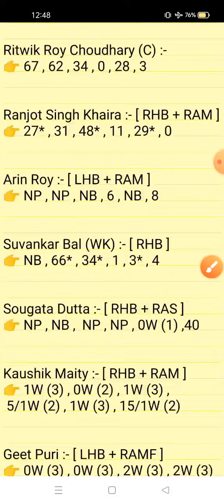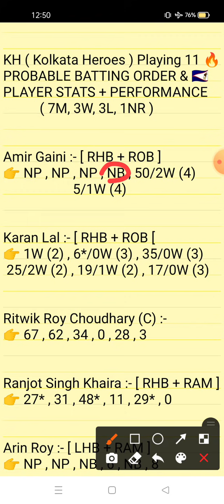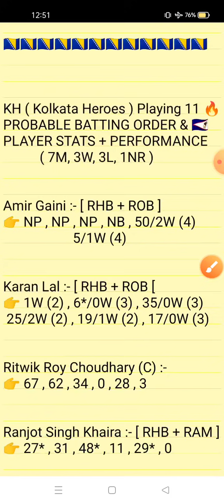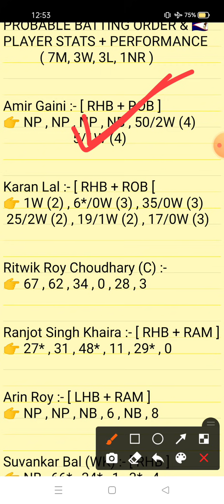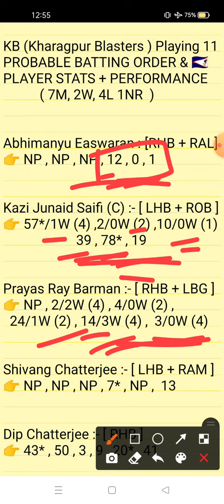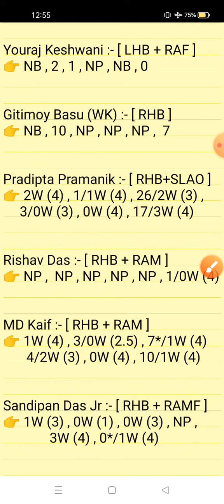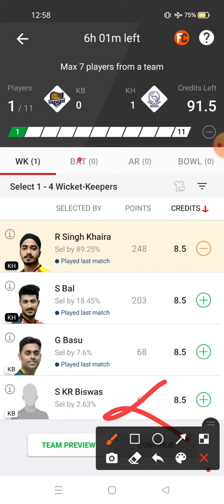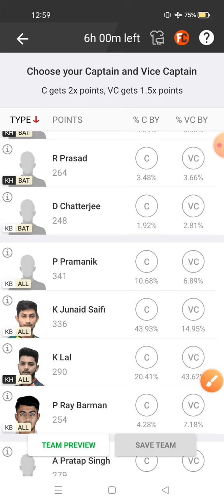KB vs KH Dream11 Prediction | KB vs KH Dream11 Team | KB vs KH 24th Match Bengal T20 Match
This Video Also Include:
kb vs kh dream11
kb vs kh prediction dream11 team
kb vs kh dream11 prediction
kb vs kh player record
Kharaghpur  Blasters vs Kolkata Heroes Match T20 Series 2021 | kb vs kh T20 Match Analysis Video 2021 | kb vs kh Match Bengal T20 Series
kb vs kh 24th T20 Bengal Match Cup
kb vs kh prediction today
kb vs kh today match dream11
kb vs kh team prediction
kb vs kh dream11 team
kb vs kh today scorecard
kb vs kh match
kb vs kh team video
kb vs kh dream11 today
kb vs kh prediction
kb vs kh Bengal t20 Series 2021
kb vs kh dreamf11
kb vs kh dreamf11 gl team
kb vs kh Bengal T20 Match 2021
kb vs kh Bengal T20 Match
kb vs kh team dream 11
kb vs kh team dream11 prediction
kb vs kh dream11 team prediction
kb vs kh dream 11 team analysis
kh vs kb dream11
kh vs kb match dream11
kh vs kb Dream11 Prediction
kh vs kb deam11 prediction
KB vs KH Deam11 Prediction

1. This analysis is based on my Understanding,knowledge and instinct. While selecting your team, consider the points mentioned and make your own decision.

2. Dream 11 takes great care to comply with all central and state legislation in India to ensure that users are fully protected. Every contest on platform is carefuly designed to comply with applicable statutes and regulations in India. Dream1 constitutes a 'game of mere skir, which makes the Dreamll game exempt from the provisions of the Public Gambling Act, 1867 (PGA) Dreamil is a legitimate business activity protected under Article 19(Dg) of the Constitution of India